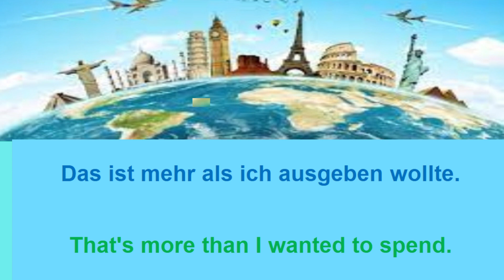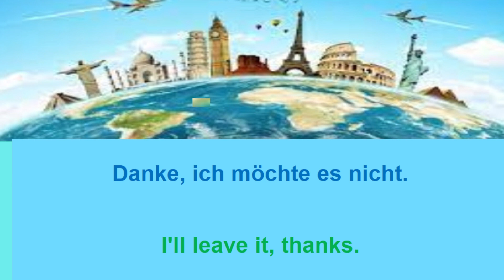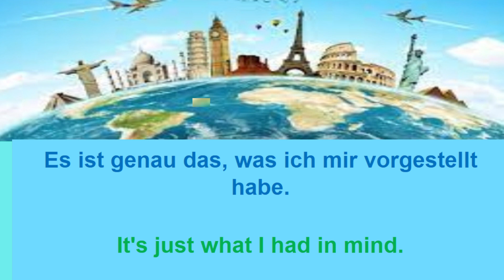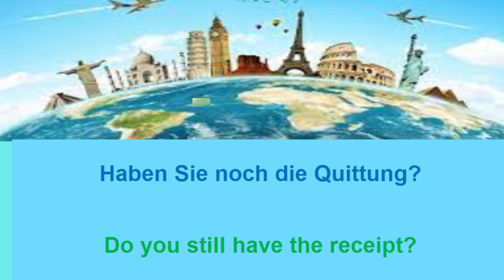Deutsch lernen - Deutschkurs - A1 A2 Shopping. Kaufen. Listen and repeat german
Shopping. Kaufen, einkaufen. Deutsch lernen - Deutschkurs - Deutsch Niveau A1 A2. Alltage Situationen Listen and repeat german
Deutschkurs. Deutsch lernen
DeutschHörverständnisDeutschkurs. Deutsch lernen